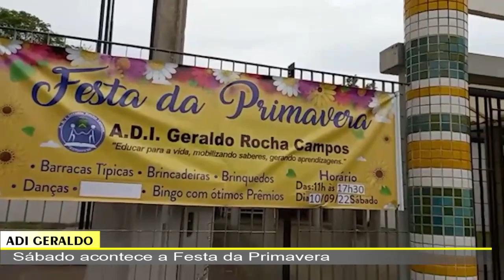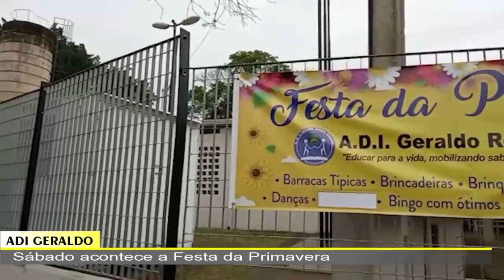JORNAL DA TV SBN - 09/09/2022 - Freada brusca faz motorista bater em semáforo na Avenida Iacanga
*Freada brusca faz motorista perder controle e bater em semáforo na Avenida Iacanga
*Capela São Sebastião: Neste domingo acontece a Festa da Peregrinação e Porco na Fornalha
*ADI Geraldo: Sábado acontece a Festa da Primavera